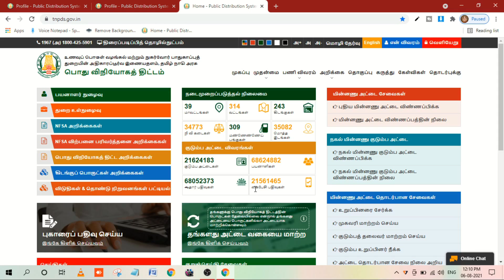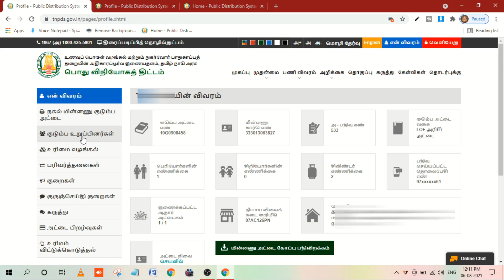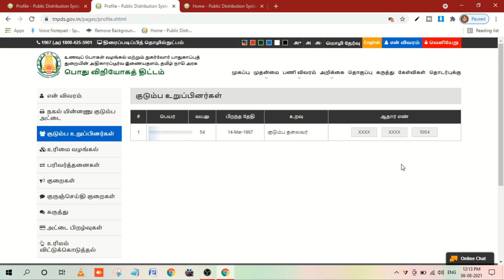How To Link Aadhar and Ration Card With Mobile number | Tech GOG Tamil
This TNEPDS application aadhar card link to ration card your mobile.  This application use ration shop things stock list, aadhar card linking, ration shop holidays  details, and family members details.

நன்றி